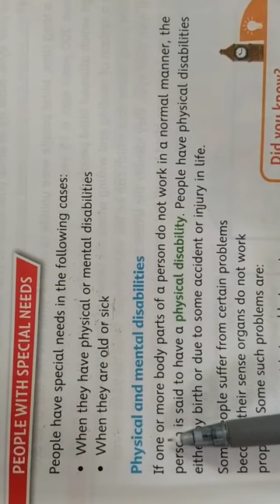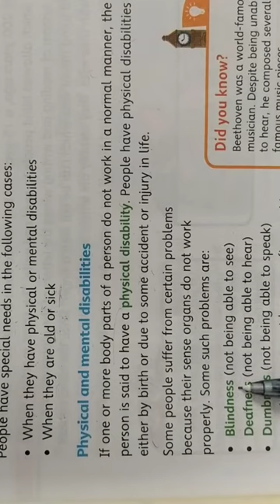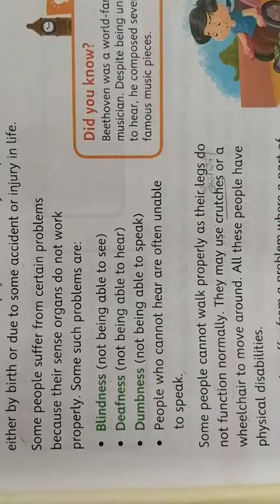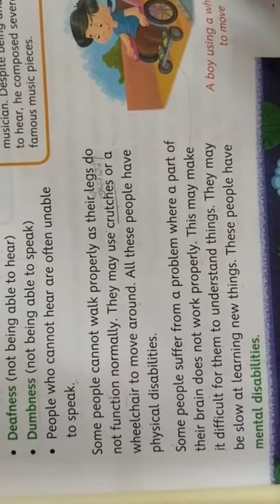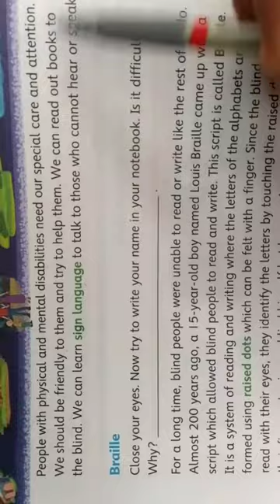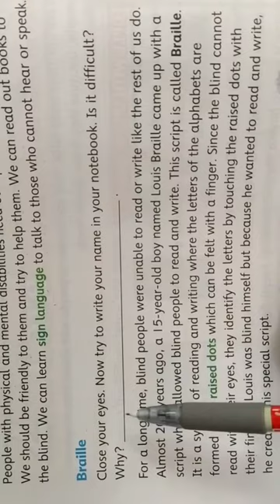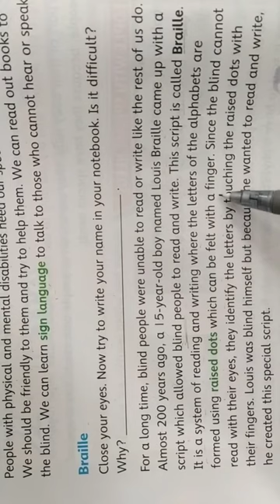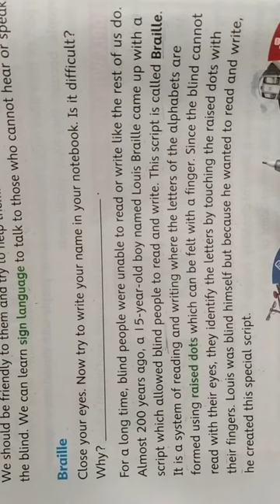Class-3rd,Subject-EVS,Chapter-2 (We Care)